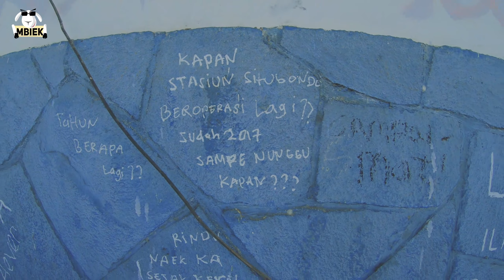GOWES... Biar Gak cepet Mati | pakek pacific noris sepeda lipat 0 2 5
vespa motovlog indonesia
Judul : GOWES... Biar Gak cepet Mati | pakek pacific noris sepeda lipat 0 2 5

Bukan kambing biasa Kambing suka rujak dari pada rumput cerita mbiek bersama temannya dari jalan2 motovlog vespa, keseharian dengan EL RAYYAN ada juga cerita Mbiek bersama Madness Creator tempatnya kreator gila direkam pakek Go Pro Hero 7 dan begini ceritanya GOWES... Biar Gak cepet Mati | pakek pacific noris sepeda lipat 0 2 5